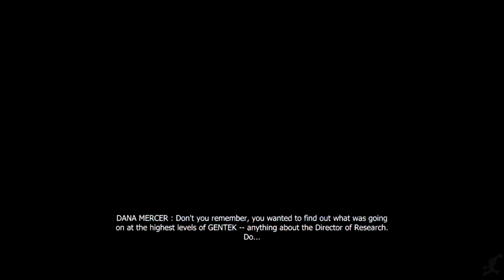Will We Get A NEW Prototype Game In 2021?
Prototype has been very silent for a very long time. Could Activision bring it back? I think it's definitely possible but probably not as a Prototype 3.